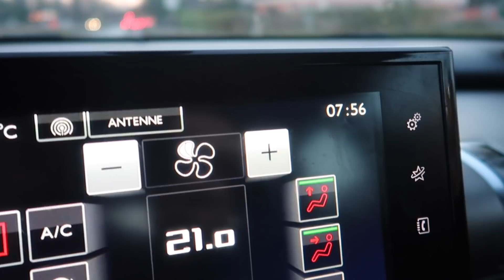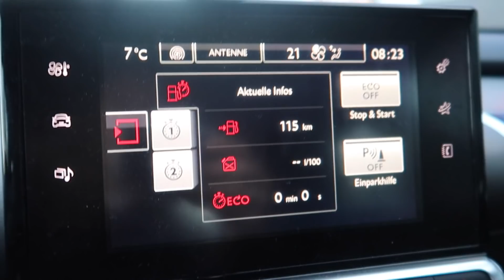WIE mein KLEINER BRUDER fast GESTORBEN WÄRE 😱😰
*Werbung